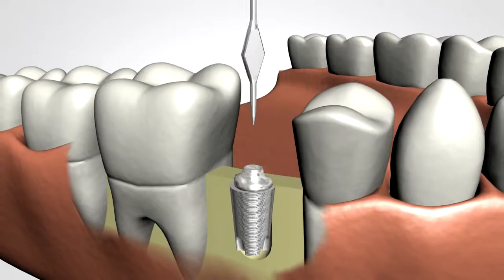Dental Implants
endodontic dentistry
Prosthodontics
Fixed bridges
Implants
Operative Dentistry
caries diagnosis
management of dental caries
Dentalbleaching
cosmetic dentistry
Dental Fillings
Endodontics
microscopic endodontics
Preventive Dentistry
Orthodontics
Oral and Maxillofacial Surgery
Pedodontics

Periodontics
Dental Implantology
Dental Radiology
Forensic Dentistry
Oral Medicine
Oral Pathology
Oral Histology
Dental material
Dental anatomy

Dentista
Tannlæknir
Diş həkimi
ڈینٹسٹ
ատամնաբույժ
dentisto
hambaarst
fiaclair
tandarts
Zahnarzt
zubár
Tandarts
רופא שיניים
Tandläkare